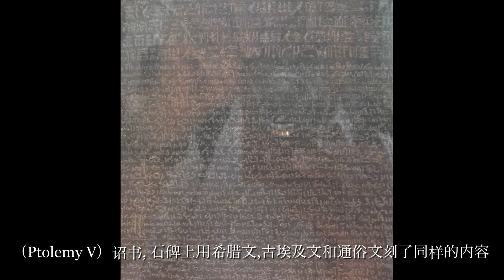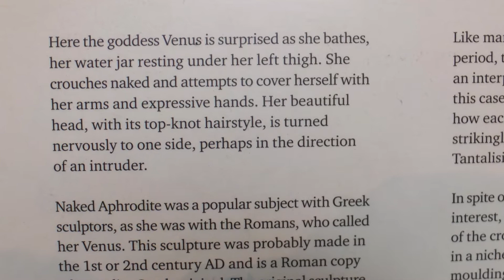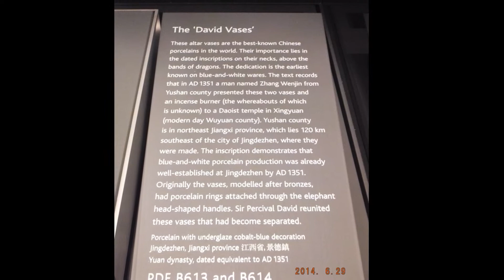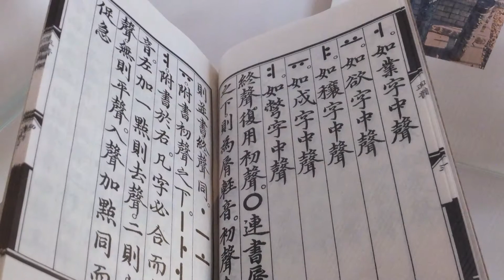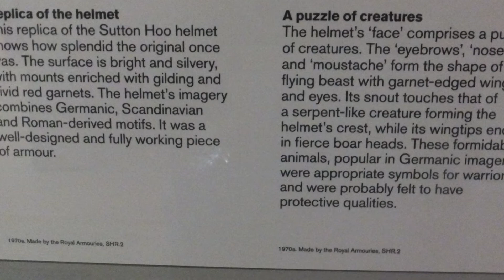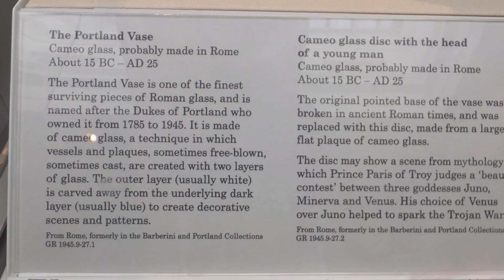London: 大英博物館 (The British Museum)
大英博物馆,成立于1753年,拥有藏品800多万件。
鎮館之寶無數：古希臘的埃爾金石雕和埃及的羅塞塔石碑;《蹲下的維納斯》1世纪。《昔兰尼的阿波罗》2世纪。波特兰花瓶,1-25年。收藏了最重要的美索不達米亞古物。
收藏了2.3万件来自中国的各种文物。乾隆御題寶物眾多。